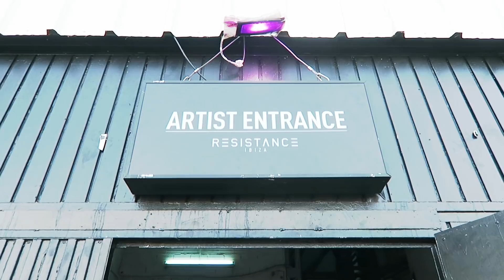A WEEK IN MY LIFE: Living in IBIZA (part 2)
Join me in what is a "typical" week for me while living in Ibiza for the summer! I ended up having so much content that I decided to split the week in two parts, so enjoy part two!!

new videos on Mondays and Thursdays :)

FRIENDS?